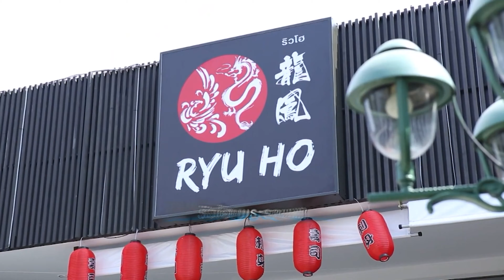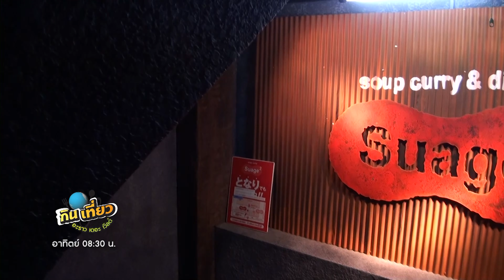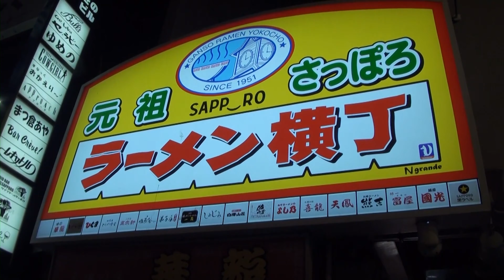เที่ยวทิพย์ตาม NICK Good Trip Go!! | Nick Lenghong | Japan-Hokkaido 5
ช่วงกินเที่ยวอะราวเดอะเวิลด์ กับเที่ยวทิพย์ตาม Nick Good Trip Go!! สัปดาห์นี้ยังอยู่ที่ฮอกไกโด ประเทศญี่ปุ่น พาไปอร่อยกับซุปแกงหรี่ ที่ไปถึงฮอกไกโดแล้วห้ามพลาด และพาไปสำรวจความอร่อยกับตรอกราเมง ที่มีร้านราเมงกว่า 17 ร้าน สัปดาห์นี้อร่อยกันแบบจุก ๆ